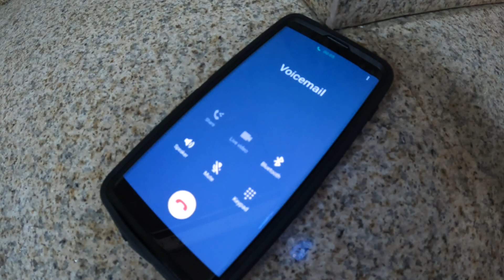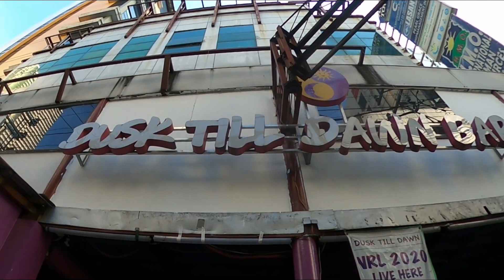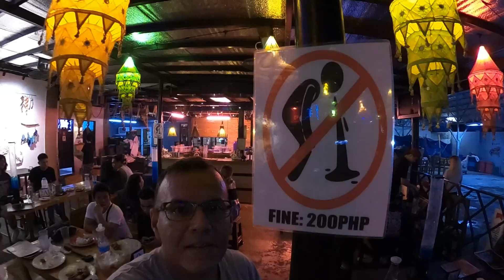Foreigner Meets Filipino Family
I haven't been to the Philippines since 2015 and it just feels great to be back. I'll be in Manila for 10 Days sightseeing before I venture off to different Islands.